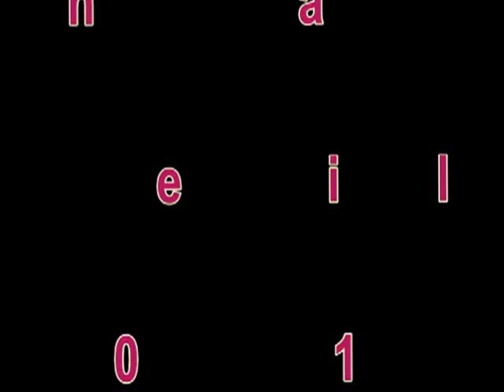Beilrode Löschangriff 2012 in Arzberg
KLV